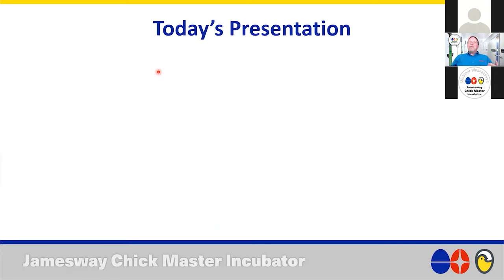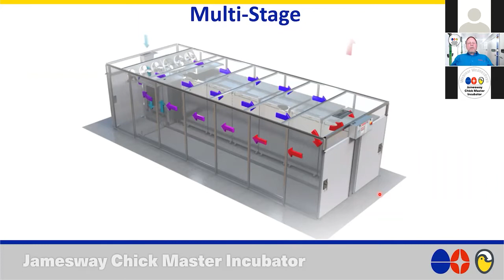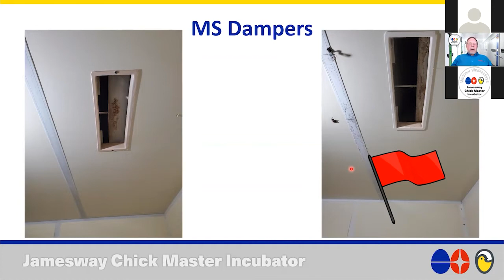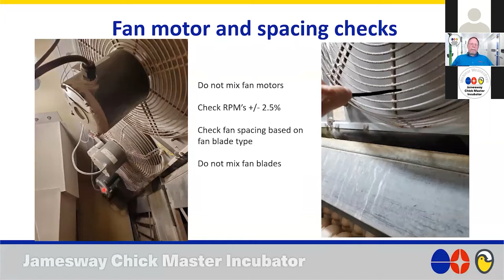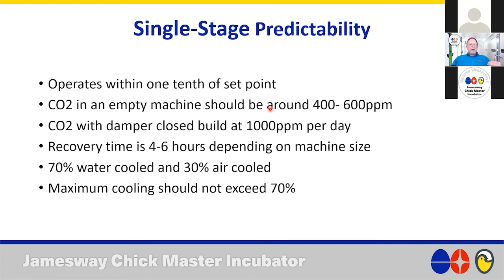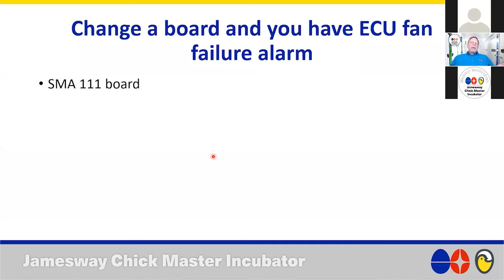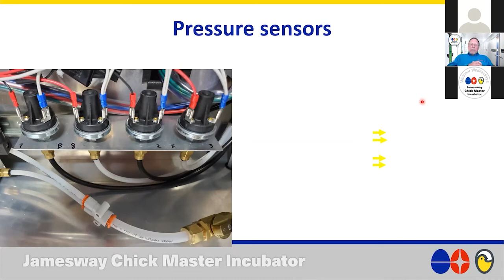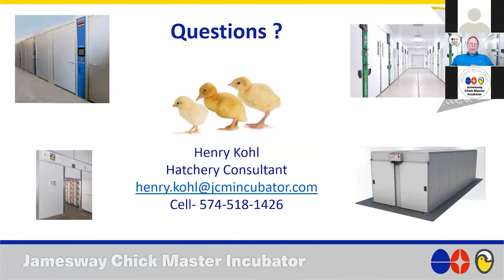Hatchery Tips for Jamesway ESP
Es hora de aprender algunas herramientas útiles que le ayudarán a administrar y ejecutar su equipo Jamesway.
Esta presentación discutirá y señalará algunos 'trucos' que quizás ya sepa o no, que realmente pueden ayudarlo a optimizar sus actividades diarias de incubación.
El consultor de plantas de incubación, Henry Kohl, tiene más de 35 años en la planta de incubación, y compartirá algunos de sus "consejos" útiles para ayudarlo a ahorrar tiempo y dinero, a la vez que mantiene el rendimiento óptimo de sus máquinas.
Con opción de idioma español.